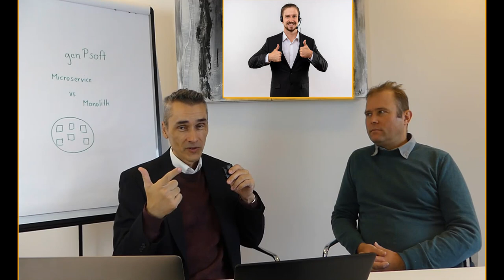Als IT-Fachkraft / Tekkie - Angst vor der Kaltakquise am Telefon B2B ??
Hast auch Du als ITler Ressentiments mit der direkten, kalten Kundenansprache und frägst dich wie du diese überwinden kannst, bzw. welche anderen Wege der Kundengewinnung es gibt die etwas bequemer sind?  Neukundengewinnung B2B als selbstständiger Softwareentwickler, Systemhaus SAP, Oracle, Microsoft, Adobe Systems..

Happy Hunting!